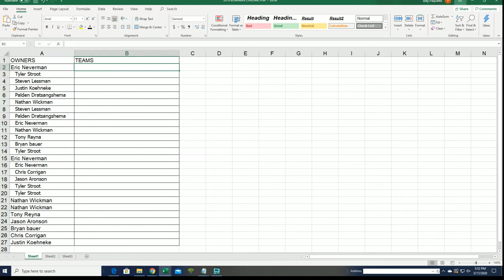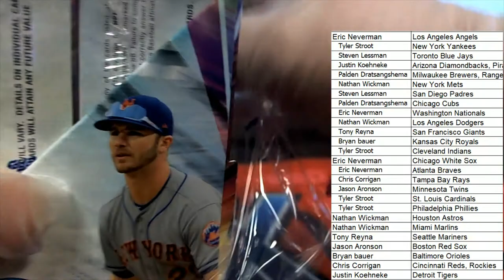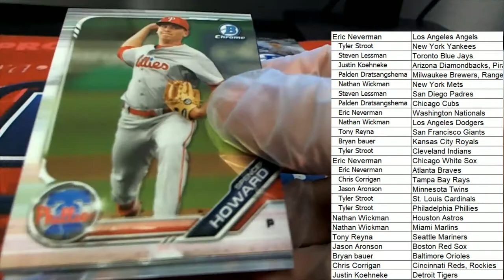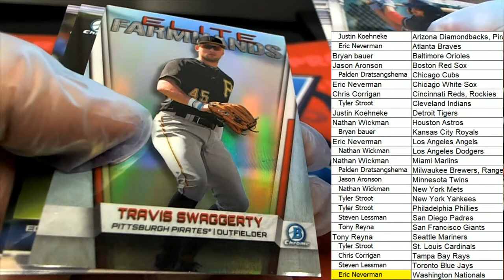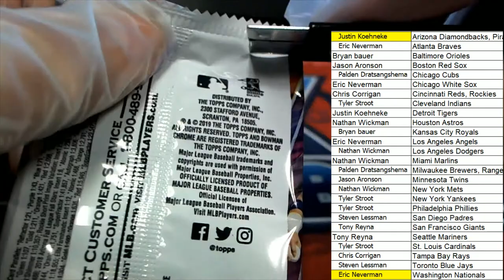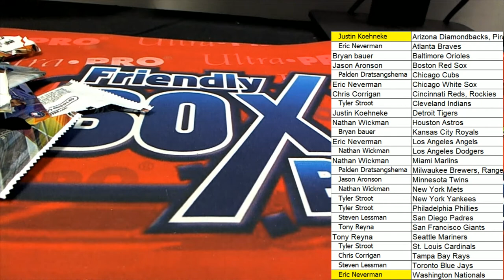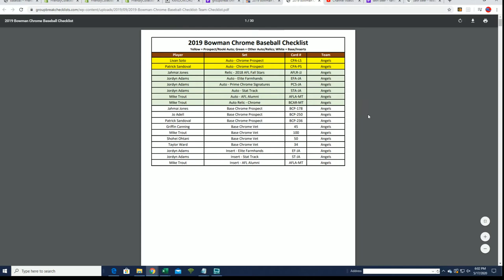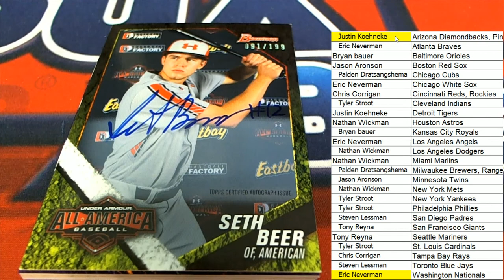2019 Bowman Chrome Baseball Hobby Box ID 19BOWCHBB854